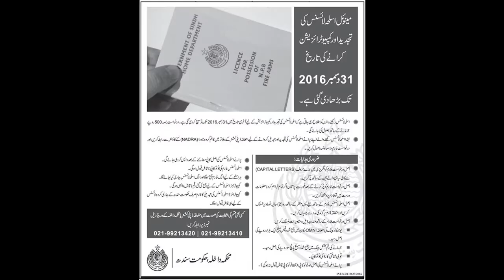Arms Licences Can Be Computerised Till 31st Dec – Date Extended